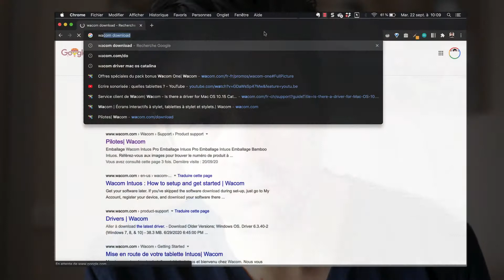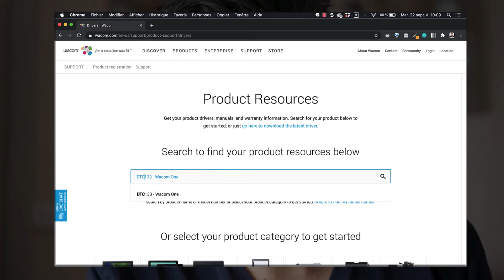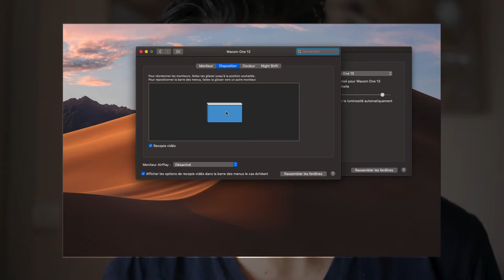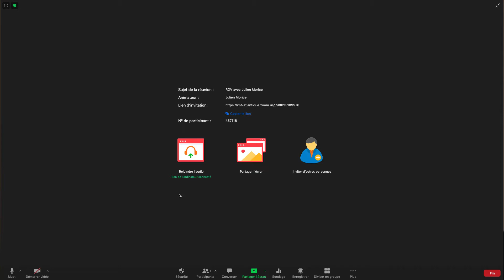Ecriture sonorisée - setup #1 (Zoom - Wacom - Powerpoint)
Dans cette vidéo je détaille un exemple de set-up permettant de réaliser des classes virtuelles ou des vidéos tout en annotant et en parlant.
J'articule l'utilisation de 3 outils dans cette proposition :
- Wacom One Creative Pen.
- Zoom.
- Powerpoint.

Au plaisir,
Julien Morice